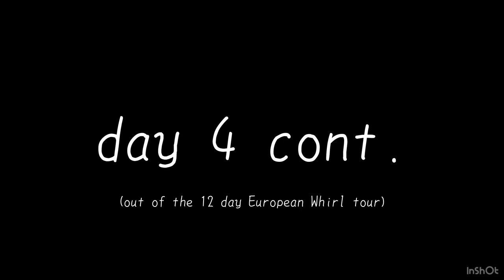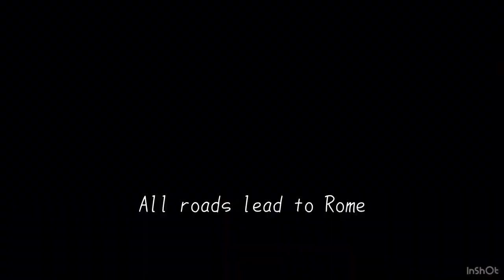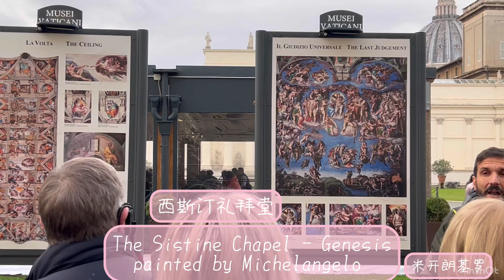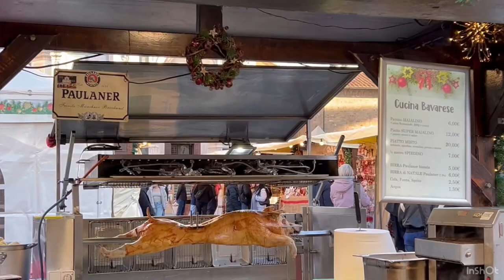3 days Italy 🇮🇹 Trafalgar European Whirl (pt2) Trevi fountain, Pantheon, Sistine Chapel, Colosseum